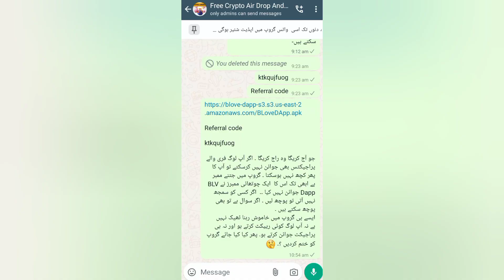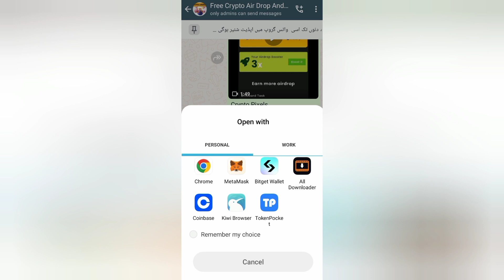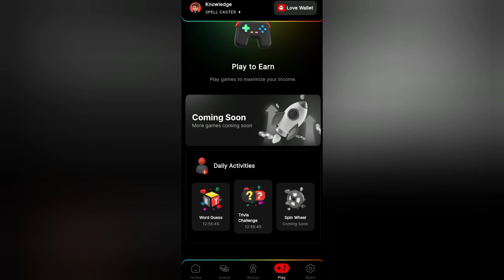How To Create BLV DAPP Account and Make 39 Dollars in 24 hrs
BLV DAPP Account
BLV DAPP Earning
Tap to Earn
Instant Earn 39 usdt
BLV
BFIC
Innovation Factory

ktkqujfuog